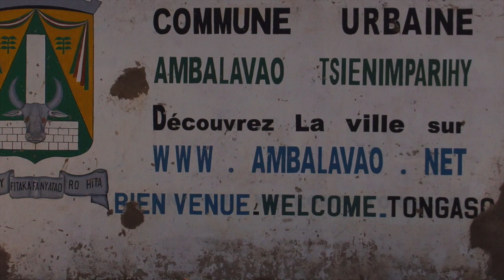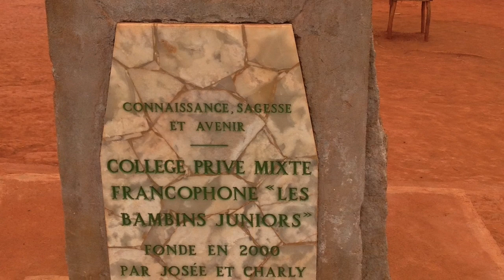MADAGASCAR AMBALAVAO & UNP 974 Réunion, Tampon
Action humanitaire à Ambalavao avec l'UNP 974.